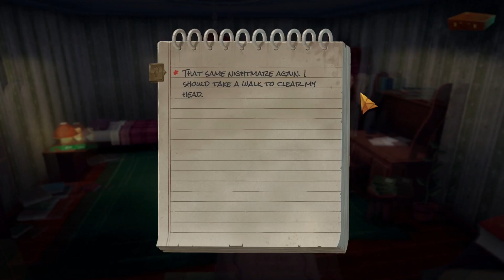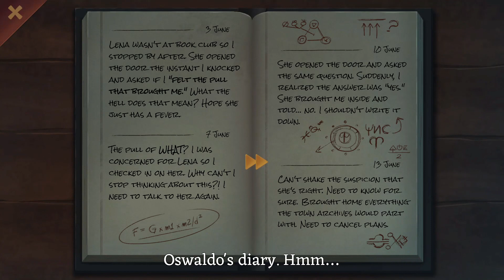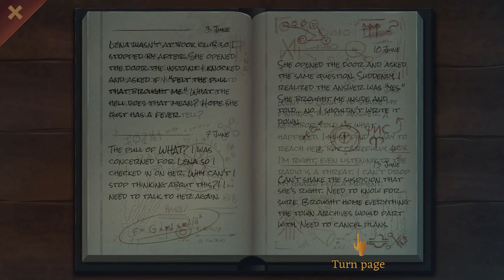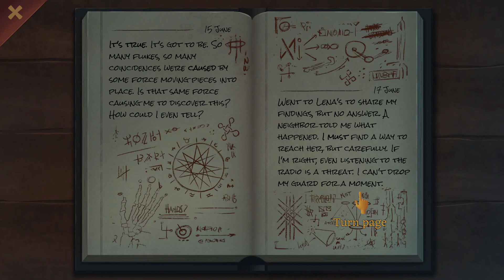Just Selling Books And Finding Cult Members In the Bushes -SLENDER THREADS PROLOGUE-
Slender Threads is a point-and-click thriller adventure where unseen forces bind the fate of an unremarkable traveling salesman to the peculiar town he one day arrives in.